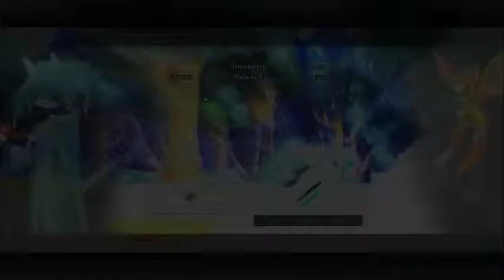Dust: An Elysian Tail episode 1 - hack n slash